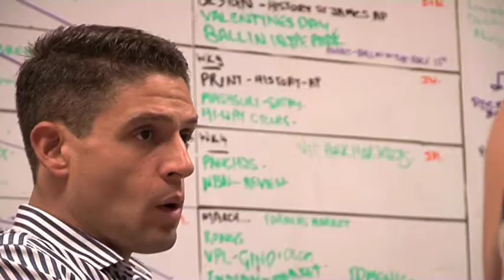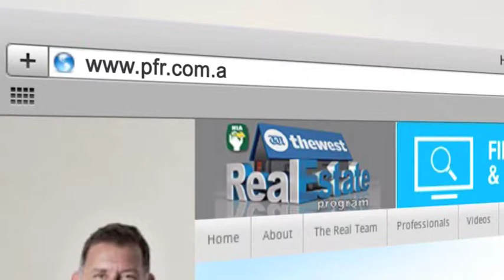The West Real Estate Program on ch7 2014 Ep 3 PFR (People for Real Estate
One of the often overlooked areas very close to Perth city is Victoria Park and Allan has a chat with Joe Mucci from PFR who knows all about the area and just how good it can be for families and singles alike.